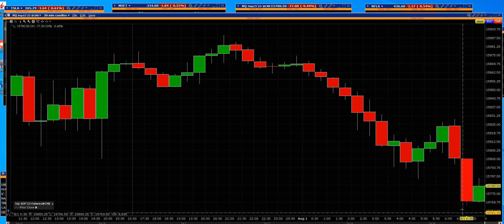8 1 23 NQ 100 Futures start with the gap down today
NQ-100 Futures started with a down move this morning